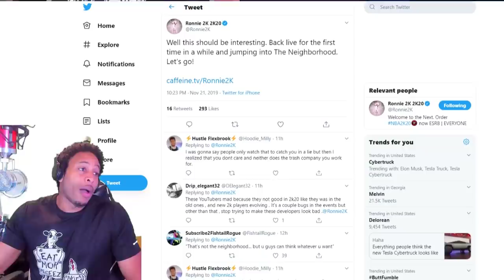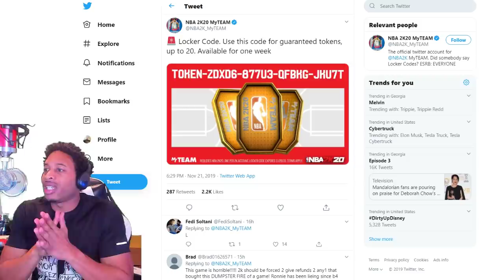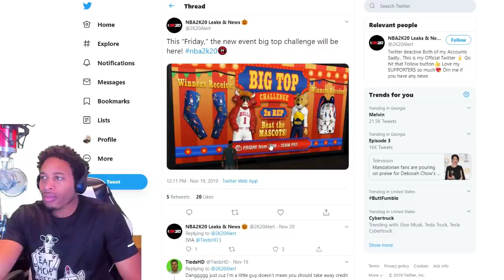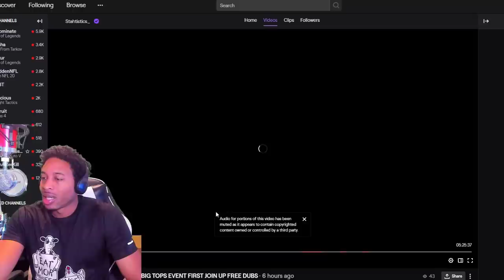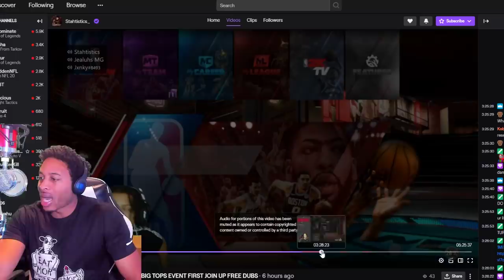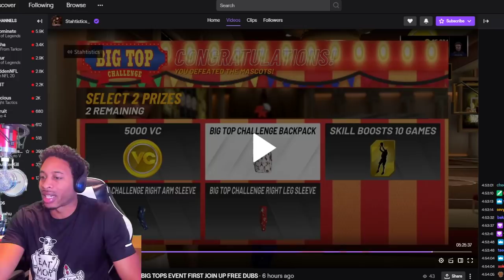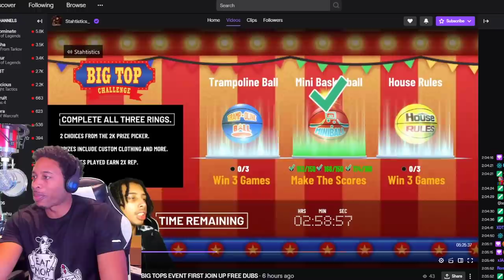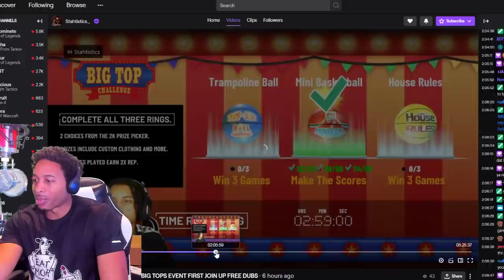NBA 2K20 NEWS - BIG TOP EVENT REWARDS AND GAMEPLAY - RONNIE 2K IS BACK - MY TEAM LOCKER CODES